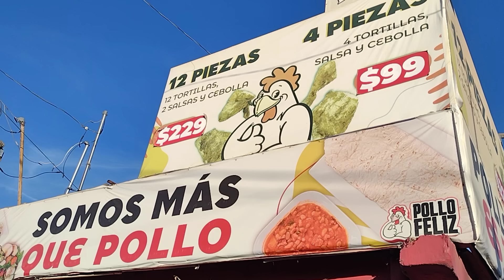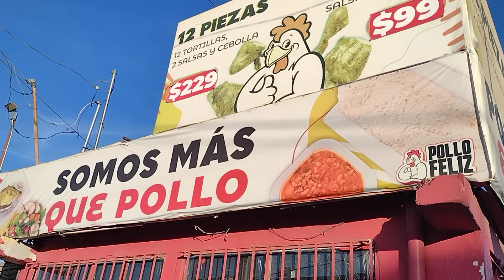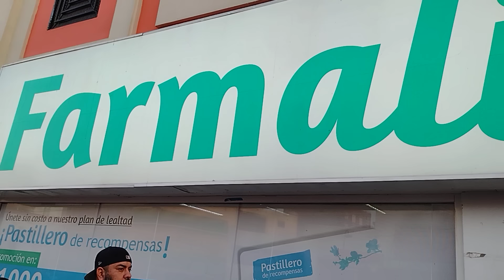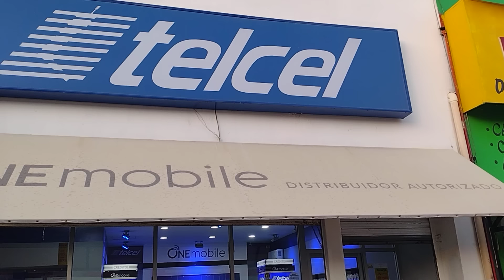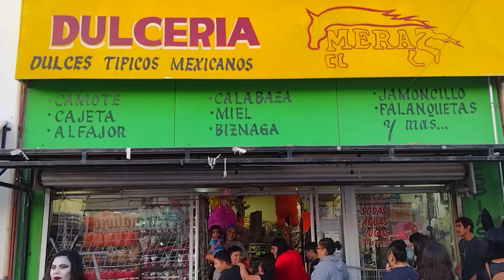CIUDAD JUAREZ CHIHUAHUA MEXICO. DIA DEL MUERTITO EN CIUDAD JUAREZ. HAY BUEY. AÑEÑE. JUE.31,OCT.2024.